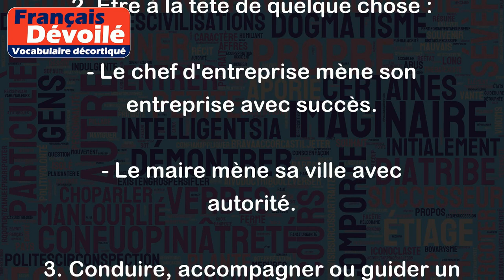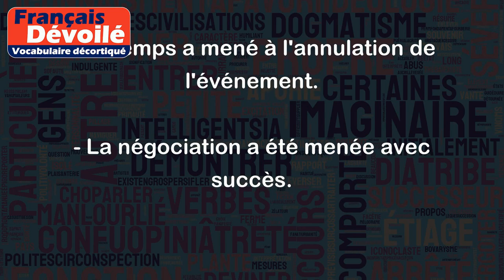Mener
Le verbe "mener" peut avoir plusieurs sens en fonction du contexte dans lequel il est utilisé. Voici quelques-uns des sens les plus courants :
1. Diriger ou guider quelque chose ou quelqu'un vers un but précis :
- Le capitaine mène l'équipe vers la victoire.
- Le professeur mène les étudiants à la réussite.
2. Être à la tête de quelque chose :
- Le chef d'entreprise mène son entreprise avec succès.
- Le maire mène sa ville avec autorité.
3. Conduire, accompagner ou guider un animal :
- Le berger mène son troupeau de moutons dans les montagnes.
- Le cavalier mène son cheval au trot.
4. Être à l'avant-garde, être le premier à faire quelque chose :
- Cette entreprise mène l'innovation dans son domaine.
- Le chanteur mène la tendance musicale actuelle.
5. Avoir une influence prépondérante sur quelque chose :
- Le temps a mené à l'annulation de l'événement.
- La négociation a été menée avec succès.